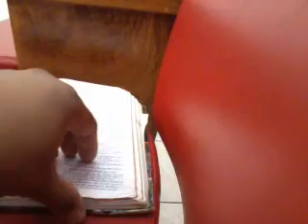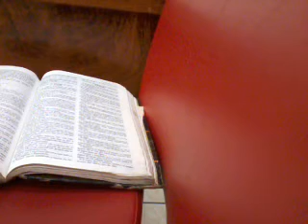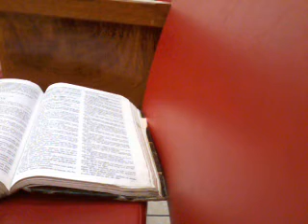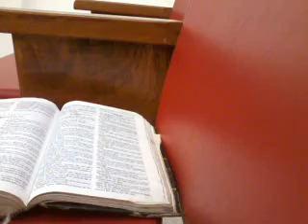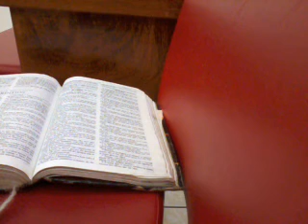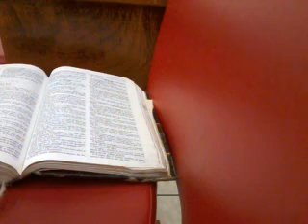1 Coríntios 02:10/16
Mensagem de Deus ministrada em 07/05/2014 na IIGD de Vila Isabel